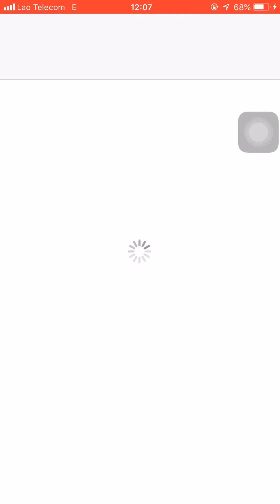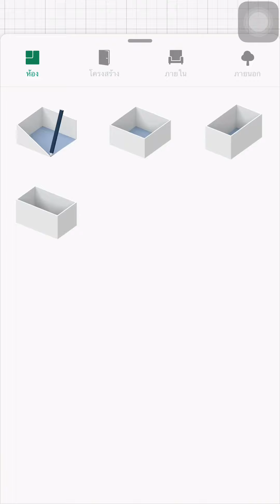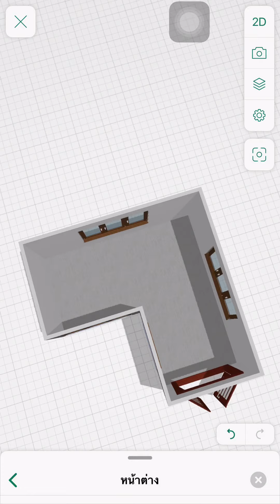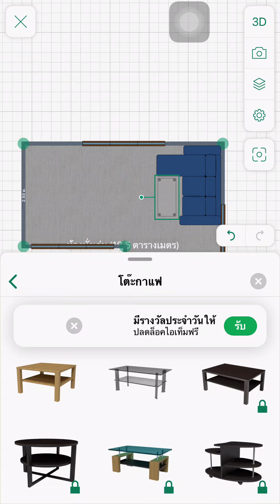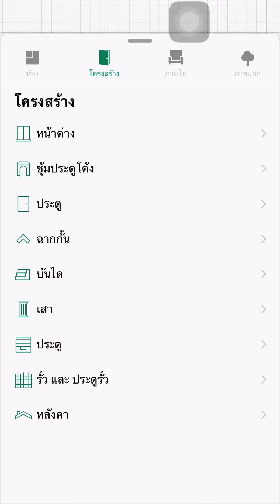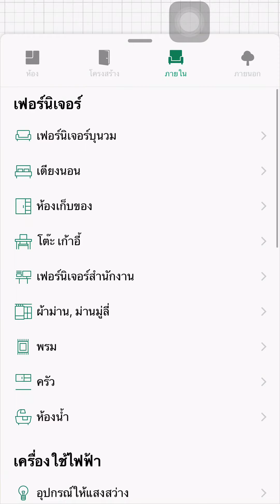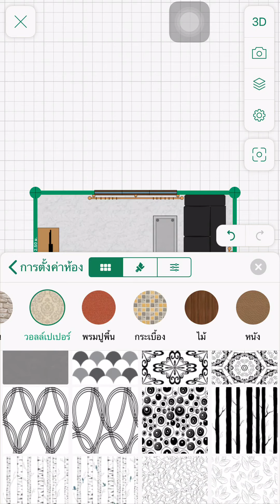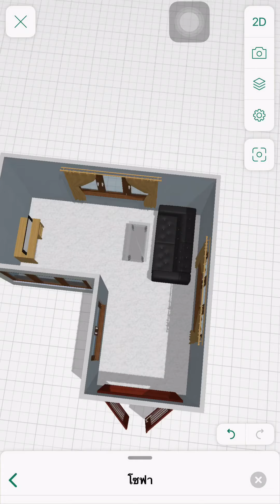Planner 5d ອອກແບບເຮືອນພັກອາໄສດ້ວຍໂທລະສັບ ออกแบบบ้านด้วยโทรศัพท์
Planner5d ອອກແບບເຮືອນພັກອາໄສດ້ວຍໂທລະສັບ